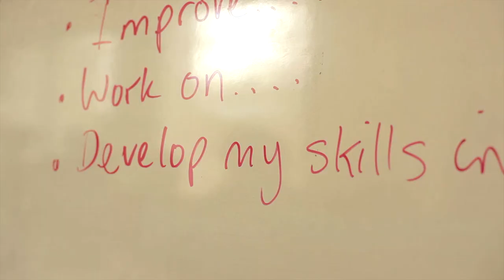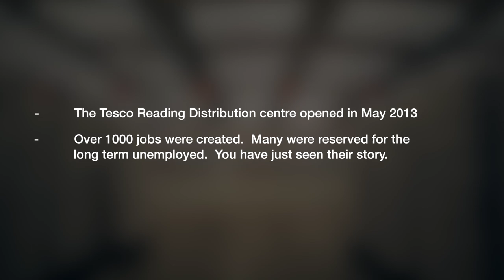Tesco Regeneration Partnership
This film looks at the opening of our Reading Distribution Centre and the impact our regeneration partnerships can have on the people who join us.